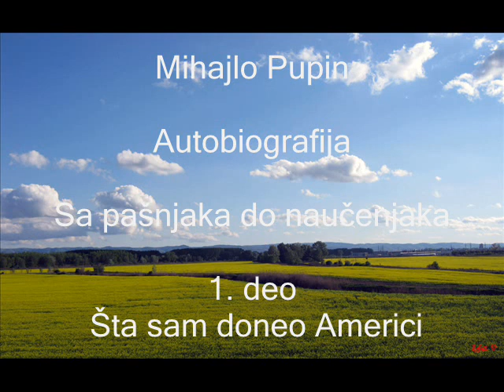Mihajlo Pupin 1 deo Autobiografija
Autobiografija Mihajla Pupina
Od pašnjaka do naučnika 1. deo Šta sam doneo Americi